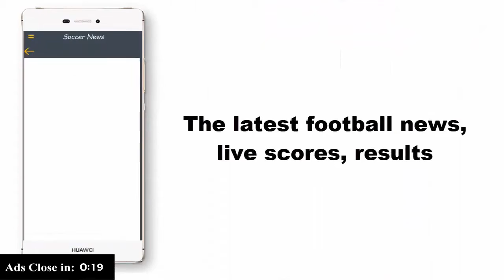1 killed and 4 wounded in shooting at Minnesota clinic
A suspect is in custody after a deadly shooting at a health care clinic in Buffalo, Minnesota. Jeff Pegues has more.